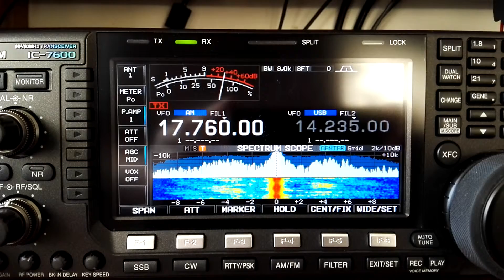17760kHZ, Radio Kuwait